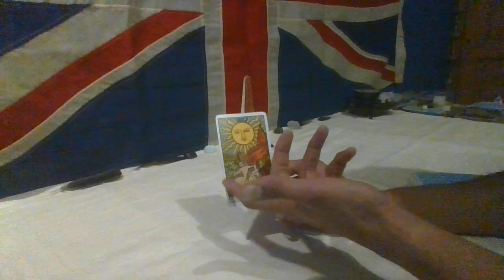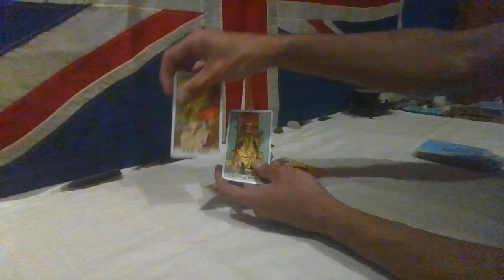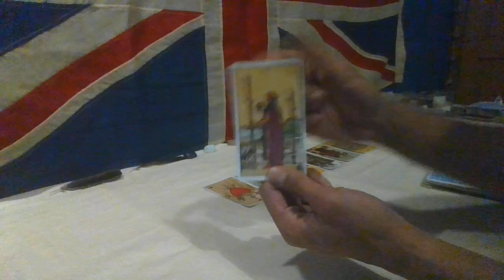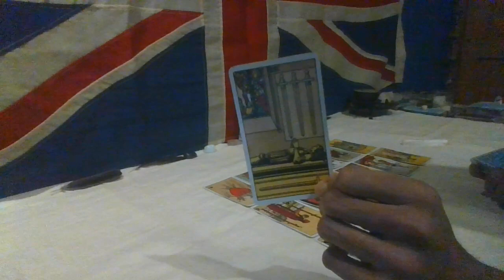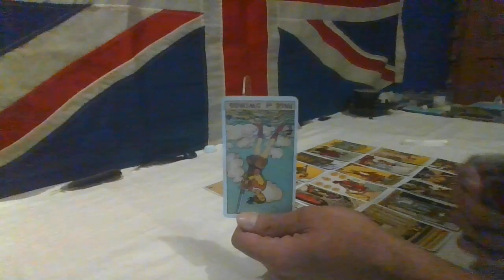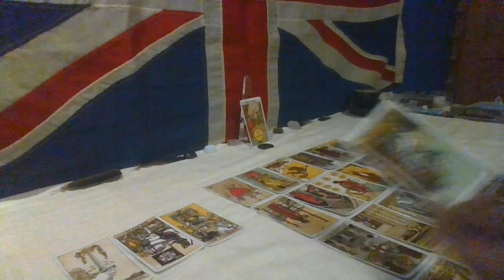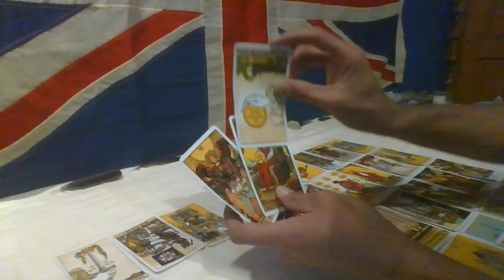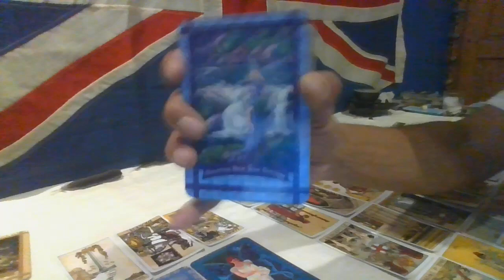Spirit🕊️ Is Balancing Out What This Malicious Feminine Energy/Coven/Group Did To The Collective✊❤️🙏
Hello my friends, Welcome to The Humble Sage 🕊️ - I hope You find clarity & peace here ✌🏽💙
This reading is a timeless collective reading for All Zodiac Placements, please take what resonates and leave behind what does not.
*Personal Pre-Recorded Readings are Available*